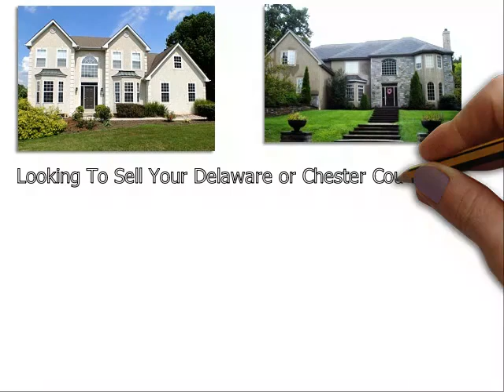Luxury Homes For Sale Ardmore PA - Don Dowd Group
Don Dowd has been one of the top real estate agents in Ardmore Delaware County, Chester County, and Montgomery County of Pennsylvania for several years. As a premier seller’s agent, he provides insight into some common reasons sellers end up with expired listings
Ardmore, PA – The spring home buying season is in full bloom, but unfortunately, some homeowners struggle to sell their houses even during the peak markets. Homes that do not sell during a set amount of time end up becoming expired listings, and this can be very discouraging for a home seller; particularly one that needs to move out of their house in short order.
Top Ardmore PA realtor Don Dowd has seen all types of real estate markets. And even during the major market downturn of the late 2000s, he was able to consistently sell homes and rank near the top in sales of all RE/MAX agents throughout Ardmore Pennsylvania. Dowd remains one of the top selling realtors in the region because he employs numerous ‘out of the box’ marketing methods that give his clients a major competitive advantage under all market conditions. These include:
• Many more…

About Don Dowd Top Realtor Ardmore PA:
Don Dowd is a RE/MAX Main Line real estate agent and member of the prestigious National Association of Realtors. Don has been in sales for almost his entire adult life and began his career in real estate at age 22. From 2010 through 2014, Don consistently ranked in the top 5 in sales out of over 3200 RE/MAX agents in Ardmore, and he is poised to surpass those figures in 2015. What sets Don apart from most realtors is his ability and willingness to invest the resources necessary to properly market his clients’ homes. He accomplishes this by retaining 99% of the commissions he earns as opposed to most real estate agents that keep only 50%. His superior resources and exceptional negotiating skills make Don Dowd one of the top realtors in the region.

Luxury Homes For Sale Ardmore PA